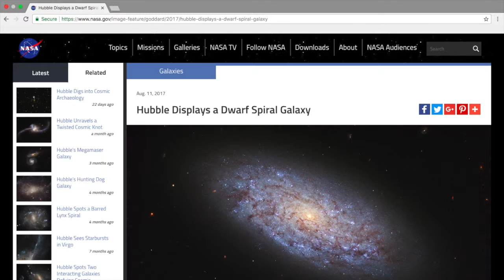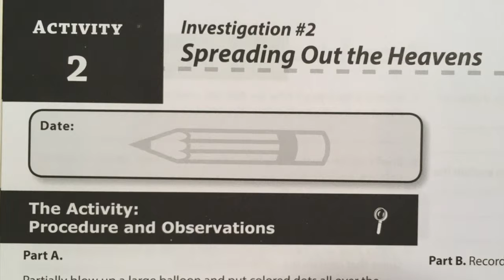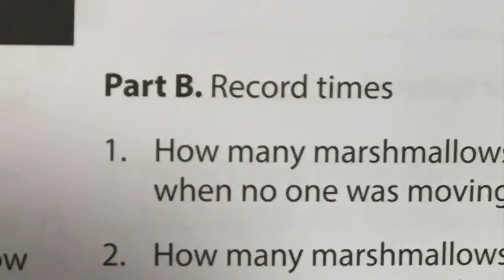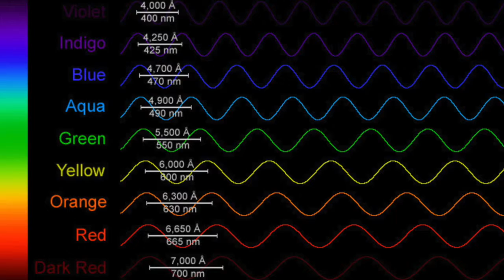Universe: Spreading out of the Heavens - Lesson 2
This remarkable full-color book on the Universe was published by Master Books and written by career science educators Tom DeRosa and Dr. Carolyn Reeves. Designed with 3rd through 8th-grade students in mind, it will help students gain a better understanding of the great discoveries about the precision and predictability of the motion of objects in space. Students are introduced to the history of travel through air and space and to recent information about the sun, moon, planets, comets, and constellations. They will gain a better understanding of God's magnificent hand in Creation as they combine the study of the universe with the reading of Scripture. The videos demonstrate each activity as a way to help parents and instructors plan and prepare for the investigative part of each lesson. In some cases alternative methods and supplies may be included.

Video credits: videography by Georgia Kergosien; script writing by Carolyn Reeves; executive coordinator, Creation Studies Institute. More information about the text, teacher guide, and student journal for The Universe: From Comets to Constellations can be obtained